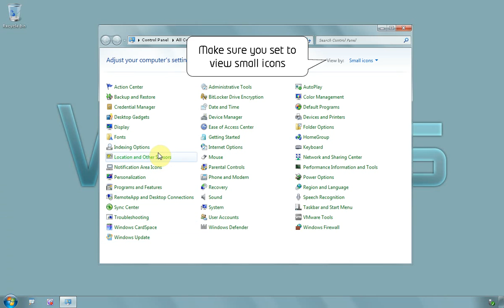Windows 7 Ultimate 64 bit - How to change taskbar icon notifications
You may want to disable some notifications for various programs that minimize on system tray/taskbar or run in background having an icon there
Click on start menu and on CONTROL PANEL - make sure control panel is set to display small icons
Locate menu NOTiFICATION AREA ICONS, click on it
On the next window you will have lots of options to choose from, you can select different setting for each program or apply same rule to all of them
Make the changes you need and click button OK to save settings and close options.